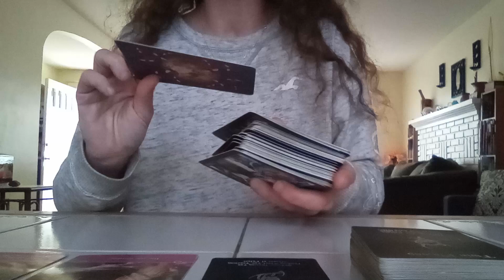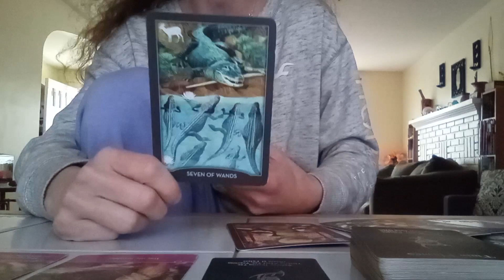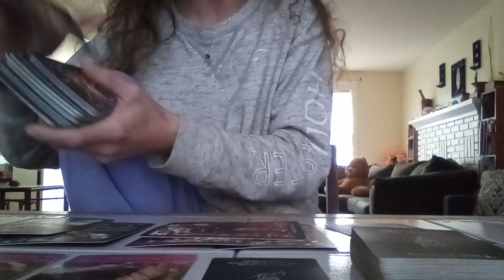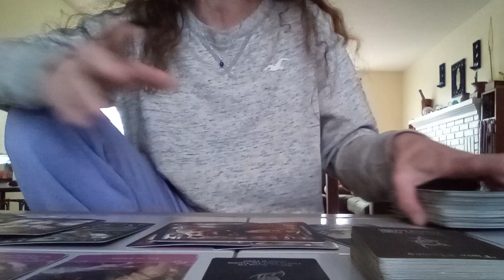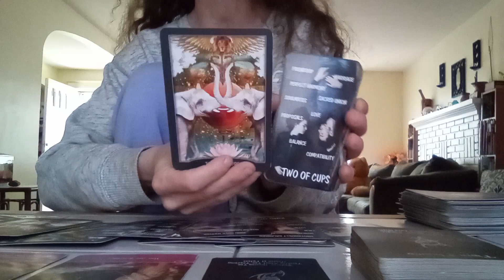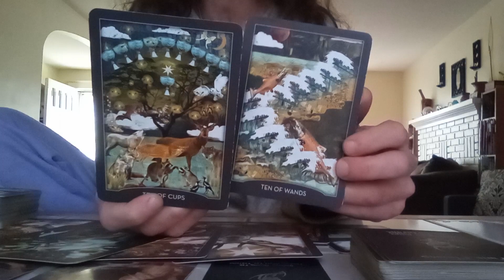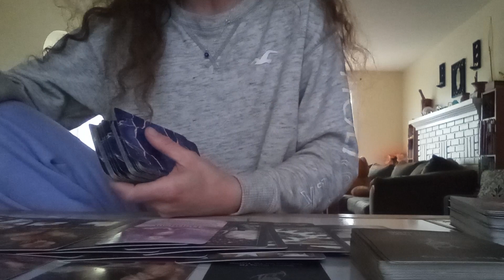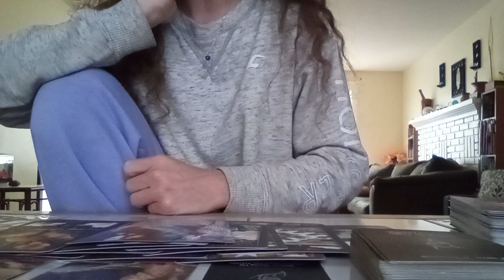You Both Know You're Supposed To Be Together In This Lifetime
Cancer Sun Moon Rising and Venus Love Reading